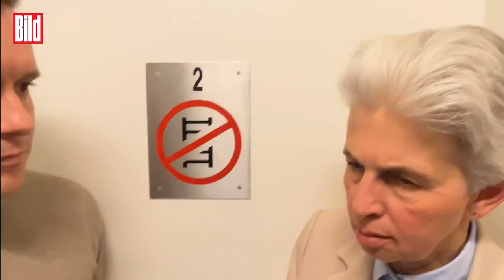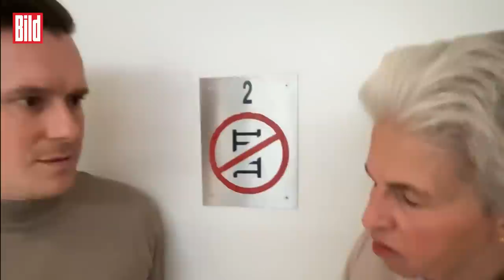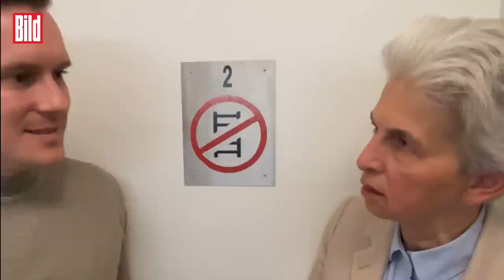Marie-Agnes Strack-Zimmermann über ihren Namen, BILD, Pizza, Pasta und Panzer-Fahren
Marie-Agnes Strack-Zimmermann, a.k.a Stracki, a.k.a Mitglied des FDP-Bundesvorstands und des Vorstands der FDP-Bundestagsfraktion, a.k.a. Vorsitzende des Verteidigungsausschusses trifft auf BILD-Reporter Rick „Rickipedia“ Schütze.

20 Minuten talken Stracki und Ricki über alle Dinge, die man schon immer mal von der Politikerin wissen wollte: Morgenroutine, Traumjob, drei Dinge für eine einsame Insel, uvm.